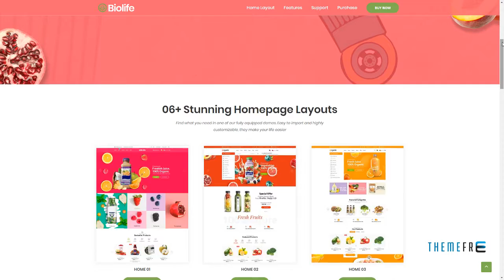Biolife - Organic Food WordPress Theme Hokolesqua Michael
Columns 1

 Documentation Unrated

 Layout Responsive

 Tags clean, flat design, food, marketplace, modern, multi-purpose, multipurpose, organic, page builder, responsive, shop, shopping, store, woocommerce